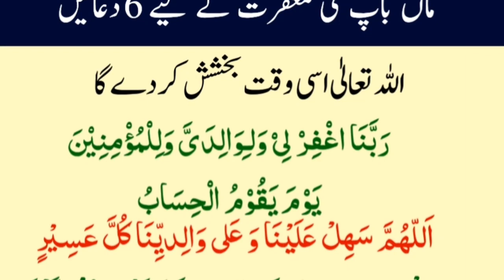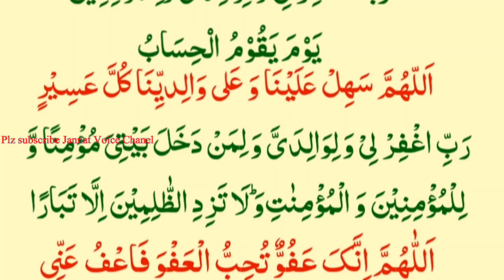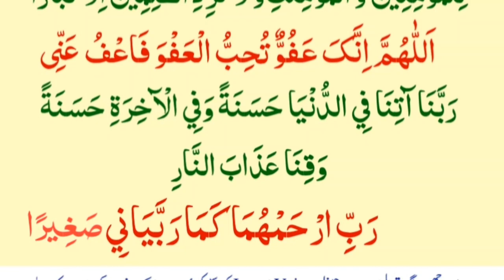6 Duain Maa Baap Ki Magfirat K Liye | Magfirat Ki Dua| Best Dua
6 Duain Maa Baap Ki Magfirat K Liye | Magfirat Ki Dua| Best Dua